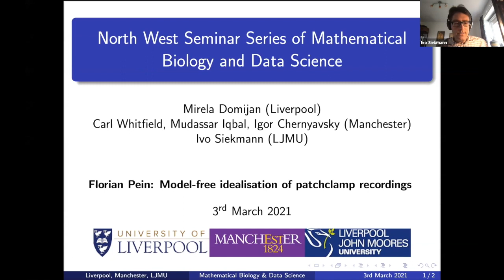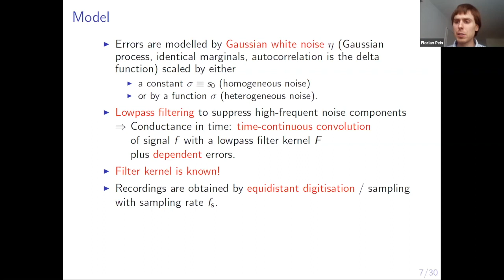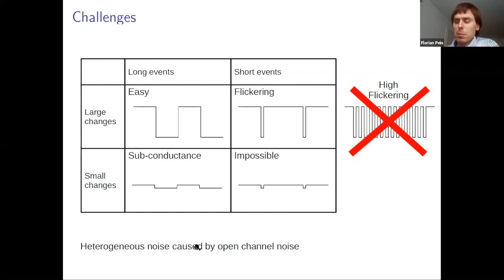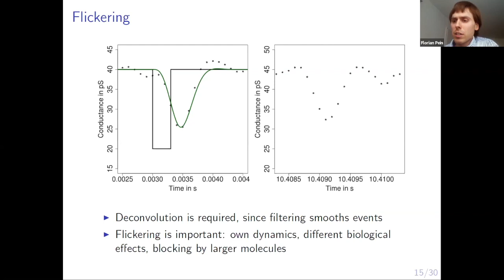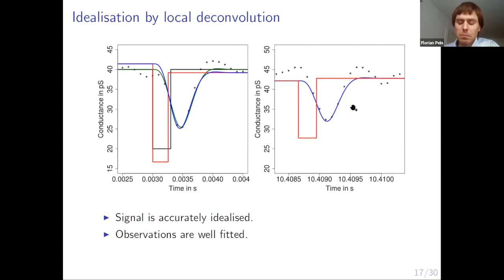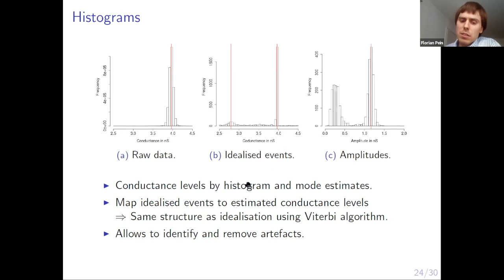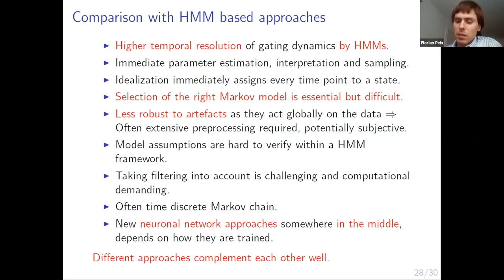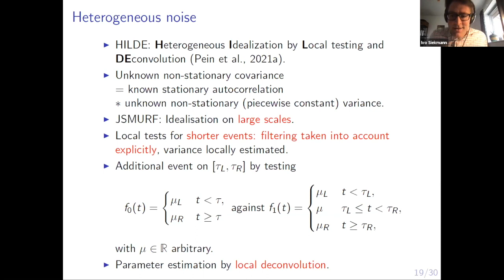Florian Pein: Model free idealisation of patchclamp recordings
Wednesday, 10th February 2021 (hosted by Ivo Siekmann)

Abstract:
The voltage patchclamp technique is a fundamental tool for the quantitative analysis of electrophysiological processes of transmembrane proteins, in particular of ion channels. Analysis of patchclamp recordings is often a challenging issue. In this talk we present a very general non-parametric model for such recordings. Based on this model we provide fully automatic model-free idealisation methods or in statistical words non-parametric estimation methods. Patchclamp recordings are typically lowpass filtered to suppress high-frequent noise components. Hence, a major point of our approaches is to take the filtering into account explicitly.
In a second step, we show how idealisations allowing us to obtain biochemical relevant information about the underlying gating dynamics. Finally, we discuss advantages and disadvantages of model-free approaches in comparison to hidden Markov model approaches and explain how they complement each other. Our methods are available as an R-package and as a graphical user interface.

Publications:

Analysis of Patchclamp Recordings: Model-Free Multiscale Methods and
Software
F Pein, B Eltzner, A Munk; European Biophysics Journal, accepted

Heterogeneous Idealization of Ion Channel Recordings – Open Channel
Noise
F Pein, A Bartsch, C Steinem, A Munk; IEEE Transactions on
NanoBioscience
(2021) 20, 57 (DOI: 10.1109/TNB.2020.3031202)

Fully Automatic Multiresolution Idealization for Filtered Ion Channel
Recordings: Flickering Event Detection.
F Pein, I Tecuapetla-Gomez, OM Schutte, C Steinem, A Munk; IEEE
Transactions on NanoBioscience
(2018) 17, 300 (DOI: 10.1109/TNB.2018.2845126